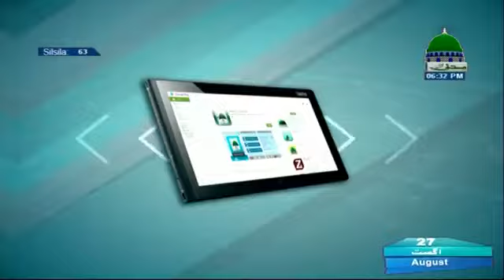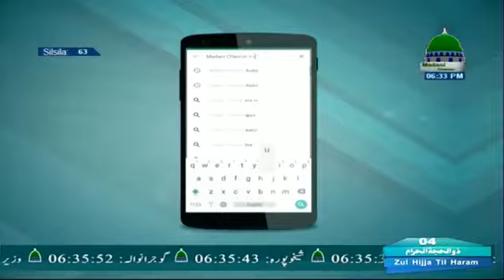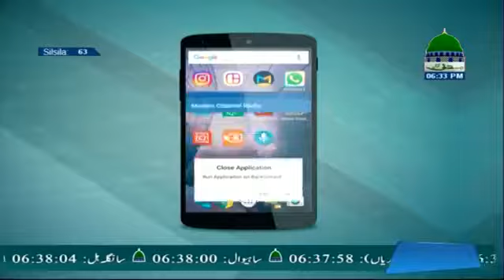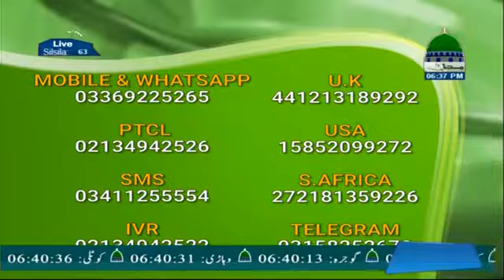Aap Ka Madani Channel Ep#63 - Asad Madani ( 27.08.2017 )